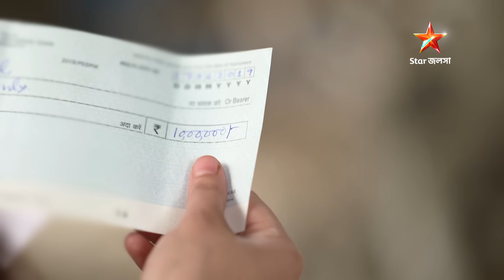Full Episode | বাজলো তোমার আলোর বেণু | Episode 296 | Part A